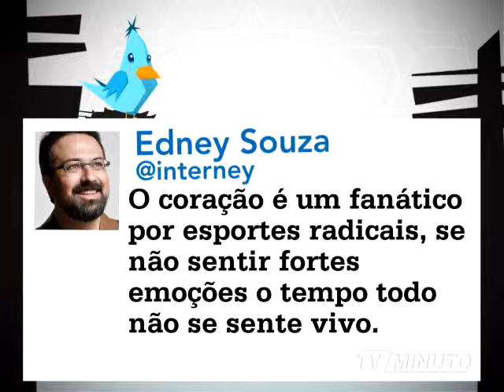MTUI 269 mpeg4